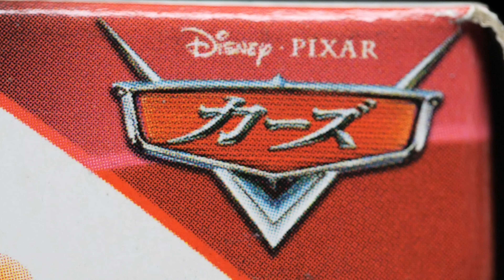Disney Cars Tomica C 48 Smoky